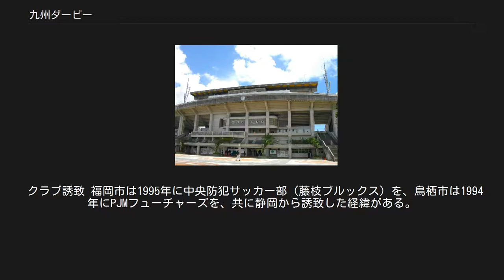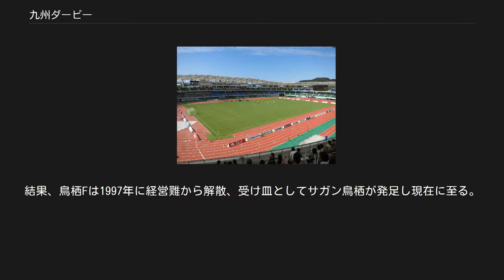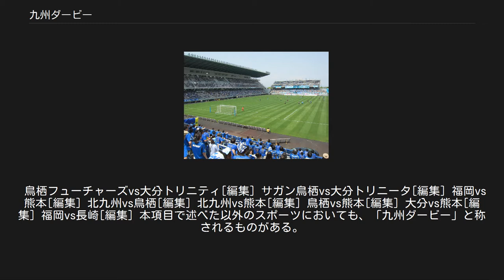九州ダービー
九州ダービー（きゅうしゅうダービー）は、主に九州（九州サッカー協会管内）にホームタウンを置くサッカークラブ同士の対決を指す。
なお、Jリーグ加盟クラブ間の対戦の愛称として「バトル・オブ・九州」（バトル・オブ・きゅうしゅう、バトルオブ九州）が2010年より設定されている。
 この項ではJ1・J2・J3の以上Jリーグ主催大会に加え、JFL（日本フットボールリーグ）についても網羅する。
FC琉球は沖縄県であるが、九州・沖縄広域圏として扱うと含まれる（沖縄県は九州サッカー協会エリア）。
 2008年、当時J2に所属していたアビスパ福岡、サガン鳥栖、ロアッソ熊本の3クラブ共同で「九州ダービーキャンペーン〜熱いサッカーは九州から始まる!!〜」を展開した。
 2010年3月、愛称を「バトル・オブ・九州」とする事が発表された。
 同年4月、アビスパ福岡、ギラヴァンツ北九州、サガン鳥栖、ロアッソ熊本、大分トリニータの5クラブの地元である自治体（福岡市・北九州市・鳥栖市・熊本市・大分市）が「九州Jリーグホームタウン連携会議」（九州JHT）を発足 させ、共同でスタンプラリーや特産品販売などのイベントを行なう。
 ホームスタジアム[編集] 2020年シーズンのホームスタジアム JFLでは、以下の各クラブによる対戦を指す。
 ※1998年まではジャパンフットボールリーグ(旧JFL)、1999年以降は日本フットボールリーグ。
 Jリーグ[編集] 2018年12月2日現在の戦績。
左端列のチームから見て「勝-分-負」の数。
 福岡、鳥栖、大分の3チームで争っていた時代は大分が圧倒していて、2002年（J2）・2006年（J1）の福岡、1999年 - 2002年（J2）の鳥栖との対戦はいずれも無敗であった。
しかし2010年にJ2に降格して以降は苦戦していて、2012年にアウェー北九州戦で「バトルオブ九州」初勝利を挙げるまでは3シーズンに亘り16試合連続で勝ちなしであった。
鳥栖は2004年までの低迷期が影響して福岡・大分との対戦成績が極端に悪くなっていたが、対戦機会の多かった福岡戦に関してはある程度改善している。
大分とのJ1での初対戦となった2013年には、ナビスコカップでは敗れたもののリーグ戦で連勝した。
 「バトルオブ九州」という名称を冠してからは、2010年に5クラブで競った際は同シーズン終了後J1に昇格した福岡が5勝1分2敗で優勝、2011年・2012年と北九州が連覇（それぞれ3勝3分、3勝1分2敗）、2013年は福岡が優勝（3勝3分）。
と福岡勢の優勝が続いていたが、2014年は熊本が初優勝した（4勝3分1敗）。
 JFL[編集] 2006年シーズン 2007年シーズン 2008年シーズン 福岡vs鳥栖[編集] 九州に本拠地を置くJリーグチームの中でも、両チームは本拠地同士が30km程度しか離れておらず、さらにはクラブ創設の経緯を含め過去に様々な浅からぬ因縁があることから、注目度も高い。
 クラブ誘致 福岡市は1995年に中央防犯サッカー部（藤枝ブルックス）を、鳥栖市は1994年にPJMフューチャーズを、共に静岡から誘致した経緯がある。
 九州への誘致に関しては、1991年に佐賀県サッカー協会が乗り出すなど鳥栖フューチャーズが先んじていたが、福岡県サッカー協会も1993年にクラブ誘致を表明すると、鳥栖F側が見込んでいたスポンサーの多くが福岡ブルックスに流れるなど、鳥栖Fのクラブ運営に影を落とした。
結果、鳥栖Fは1997年に経営難から解散、受け皿としてサガン鳥栖が発足し現在に至る。
 選手の引き抜き 1995年、旧JFLで鳥栖FとJ昇格を争う事になった福岡Bは、鳥栖Fからウーゴ・マラドーナ、前田浩二、中込正行、簔口祐介の主力4選手と選手兼任監督だったセルヒオ・バティスタをコーチとして引き抜き、遺恨を残した。
 サポーターによるトラブル 戦績（ブルックスvsフューチャーズ）[編集] 通算対戦成績（公式戦） 戦績（アビスパvsサガン）[編集] 通算対戦成績（リーグ戦） 通算対戦成績（カップ戦） 福岡vs北九州[編集] 詳細は「福岡ダービー」を参照 福岡vs大分[編集] 鳥栖vs大分[編集] 鳥栖市と大分市は大分自動車道で結ばれているため、「大分道ダービー」と呼ばれることがある。
互いに「望みを絶たれた」経験か...